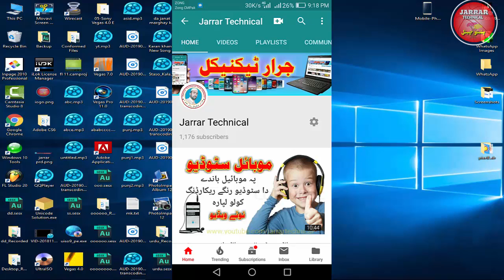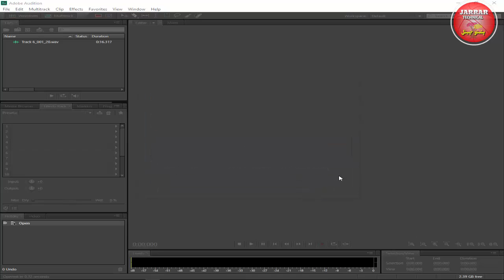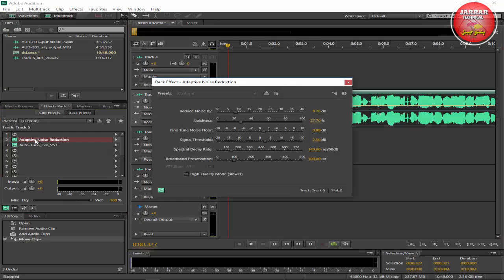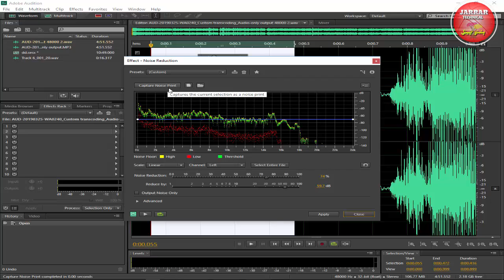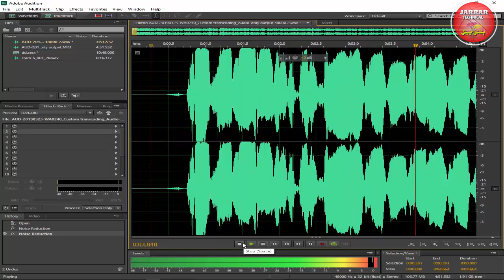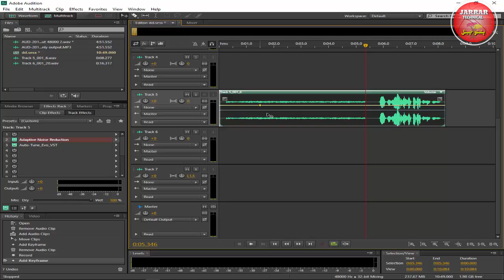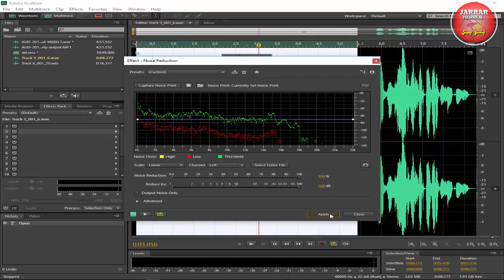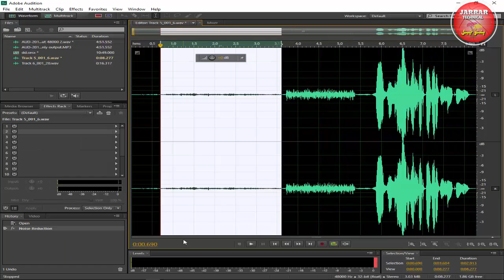Adobe audition cs6 ; How to Remove Noise from a clip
ASSALAM_O_ALIKUM